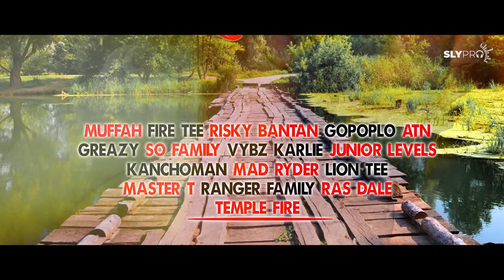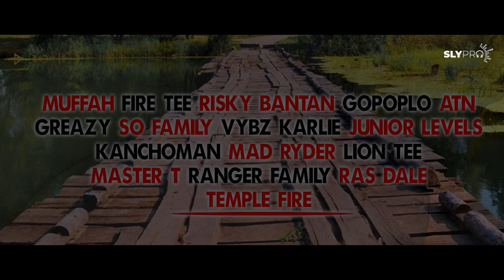Slypro Riddim Medley june 2022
This medley was produced by Slypro. It features Artist from Norton and  around Norton.

1. So Family
2. Kanchoman x Sir muter
3. Vybz karlie
4. ATN
5. Ranger Family
6. Swarthy.